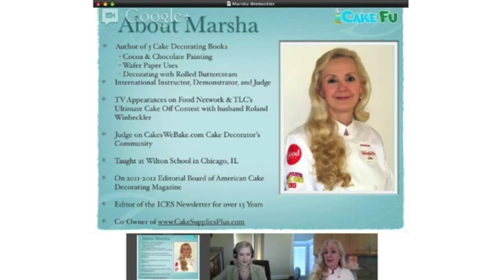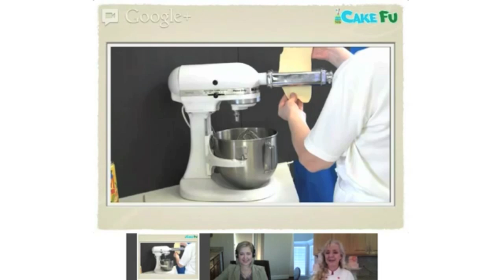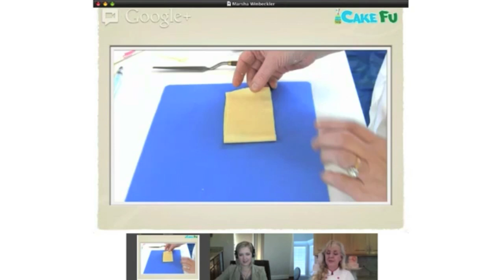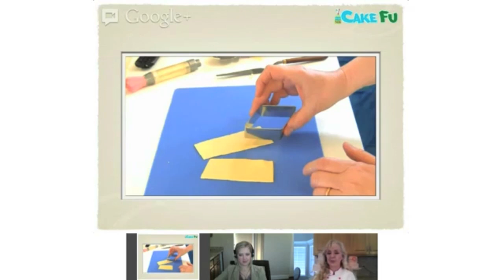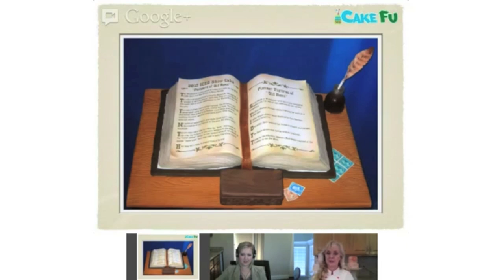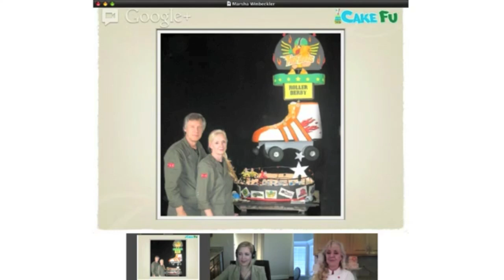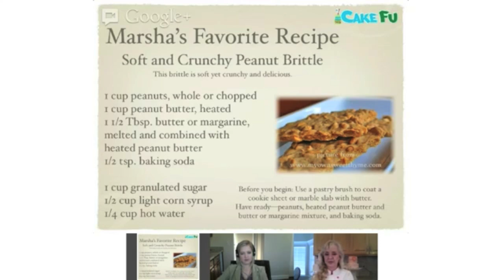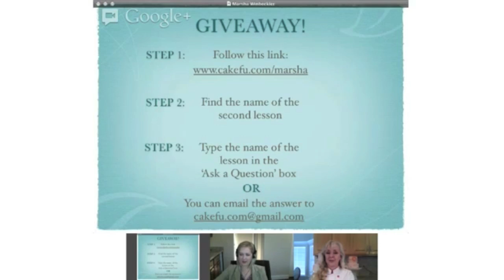CakeFu Masters Series Marsha Winbeckler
Marsha is an international instructor, demonstrator, and judge. She has made TV appearances on Food Network and TLC's UltimateCake Off.

For over 13 years, Marsha was an editor of the ICES Newsletter. She was also on the editorial board of American Cake Decorating Magazine from 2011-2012.

In this CakeFu Masters Training Marsh shows us how to make the perfect fondant bow. Also she shows some of her amazing work and talks about her latest Craftsy class.